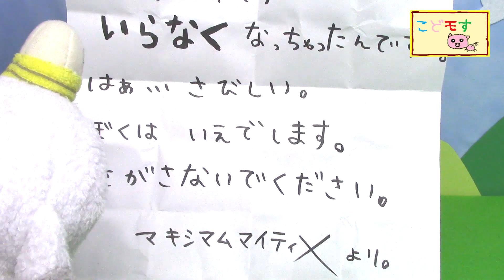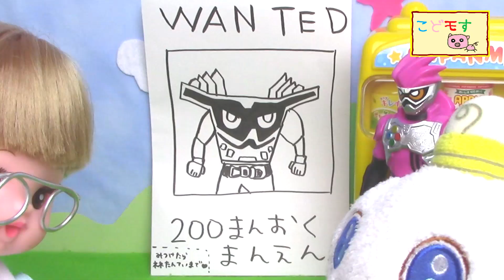仮面ライダーエグゼイド『家出したマキシマムマイティx』こどモす おもちゃアニメ はなかっぱ ネネちゃん Kamen Rider Ex-aid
落ち込んだ様子のエグゼイドさん。
なんと、エグゼイドさんの大切な人（？）が家出！？
無事に見つけることができるのか！？
久しぶりにネネ探偵も大活躍・・・？

仮面ライダーエグゼイド『クロノスお手上げ！？本当のムテキはネネちゃん？』

プリキュアアラモード『プリキュアおしゃべりじはんきVSアンパンマン自販機！』

宇宙戦隊キュウレンジャー『幼稚園９月号ふろくでシシレッドVSエグゼイド』

仮面ライダービルド『てれびくん2017年９月号を紹介するよ！ふろくはエグゼイドキュータマ！』

仮面ライダーエグゼイド『はなかっぱの仮面ライダービルドが待ち遠しい！』

仮面ライダーエグゼイド『仮面ライダーゲンムVSホウオウソルジャー～神と伝説の戦い～』

　こどもからおとな、おじいちゃん、おばあちゃん、ご先祖
さままで
　皆が楽しめる動画を目指して作っています！！